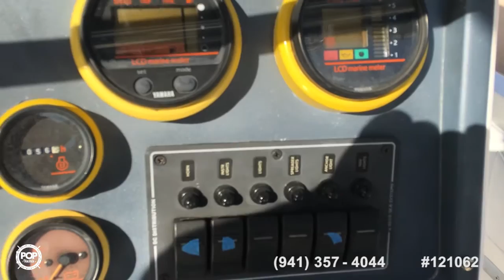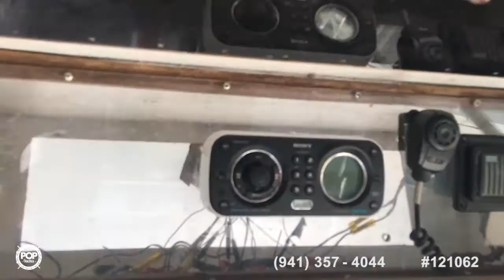[UNAVAILABLE] Used 1990 Fountain 31 Sport fisherman in Miami Gardens, Florida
1998 Fountain 29 CC in Miami, Florida - $39,000

1985 Intrepid 30 in Key Colony Beach, Florida - $50,499

1985 Baja Force 320 in Pompano Beach, Florida - $14,500

2000 Pro-Line 30 Super Sport Cuddy in Lighthouse Point, Florida - $36,500